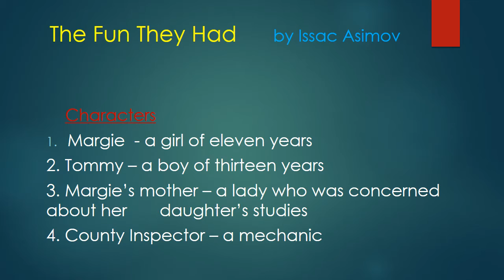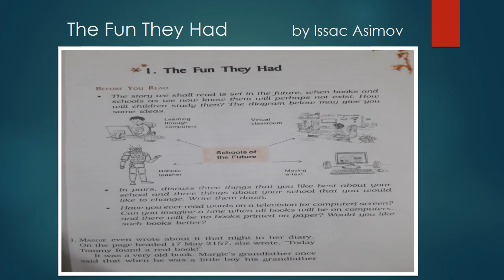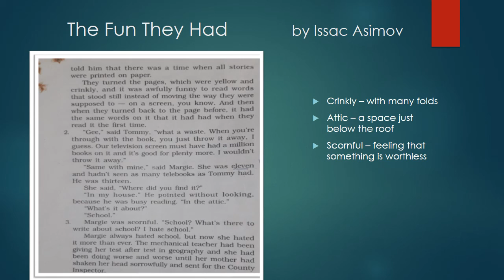Erudite Class 9 English dtd.27 April 2020 by Monisha Ghose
Chapter 1. The Fun They Had   pg.no.5